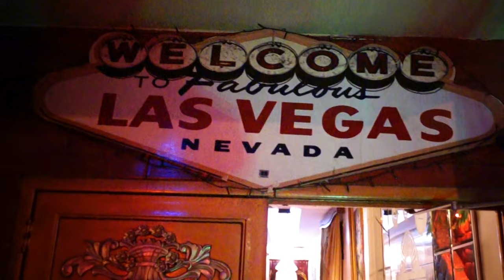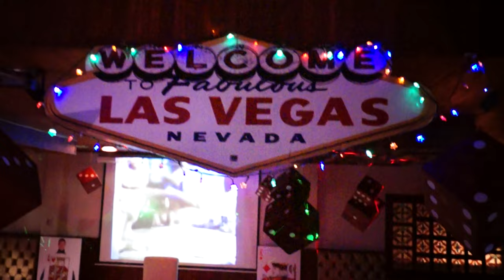VIDEO TEMÁTICA LAS VEGAS -LA CARBONARA